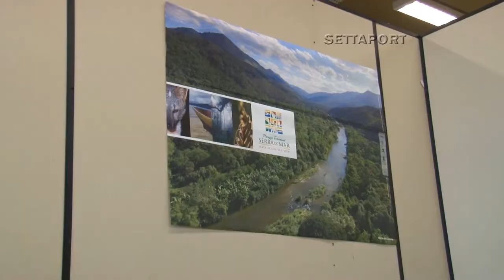431 - CONSCIÊNCIA ÁGUA